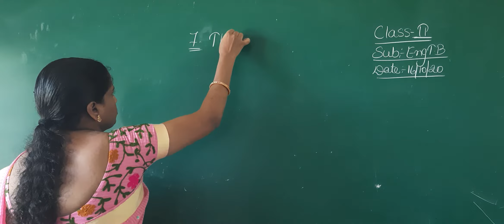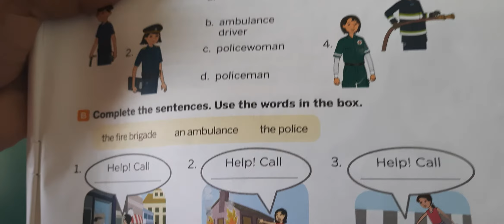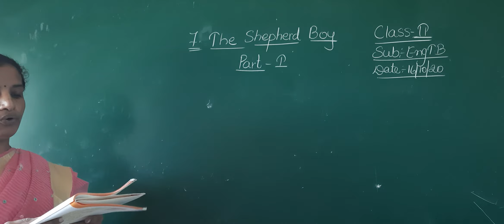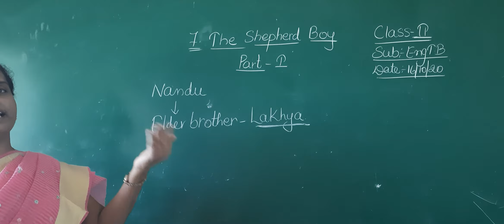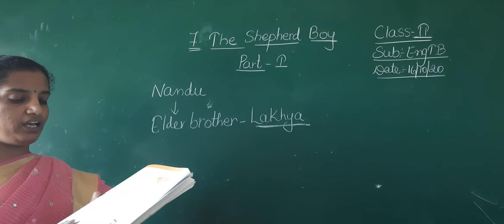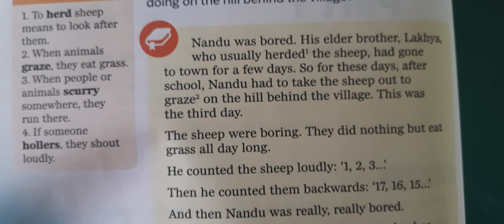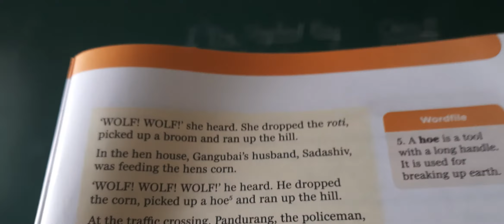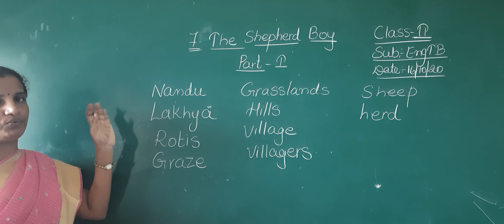2 class english tb (16-10-20)